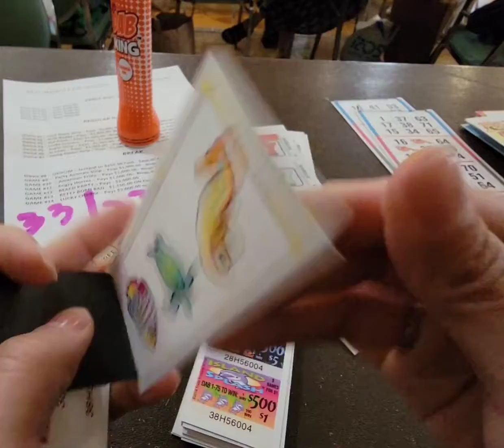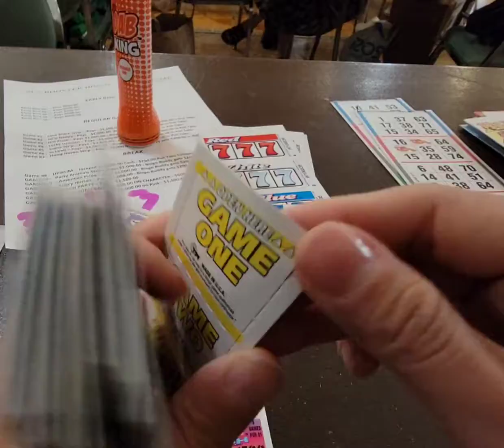Island Splash chance to win $1,500. Let's open Pulltabs